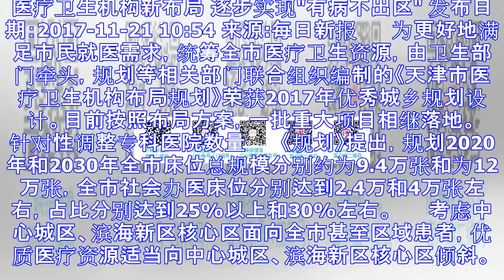医疗卫生机构新布局 逐步实现"有病不出区"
医疗卫生机构新布局 逐步实现"有病不出区" 发布日期：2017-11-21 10:54 来源:每日新报 　　为更好地满足市民就医需求，统筹全市医疗卫生资源，由卫生部门牵头，规划等相关部门联合组织编制的...